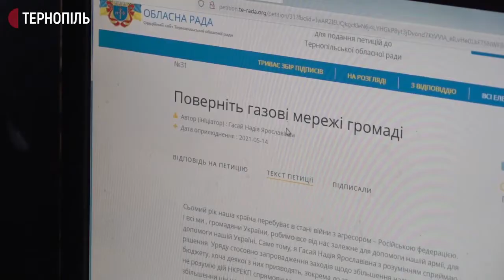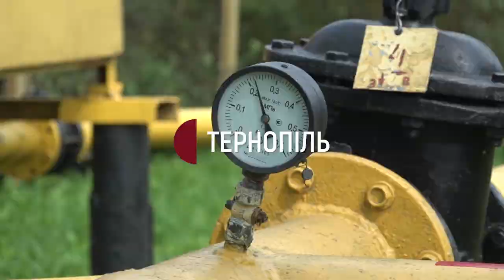На Тернопільщині жителі села проти оплати транспортування газу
Жителі Нового села Тернопільського району хочуть, щоб газові мережі передали на баланс громади. Про це Суспільному розповіла одна із них Надія Гасай. Жінка каже, труби встановлювали своїм коштом, тому проти оплати транспортування газу. Надія Гасай написала петицію до облради, яку підтримали депутати